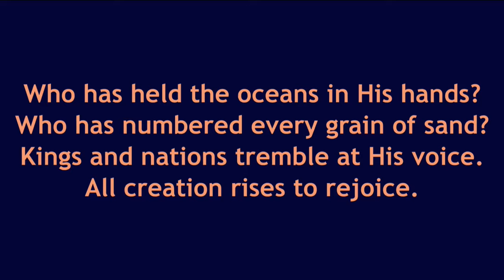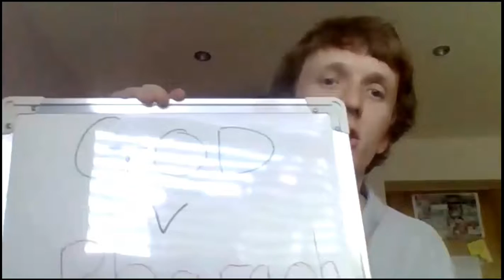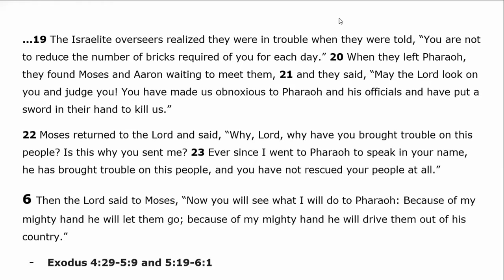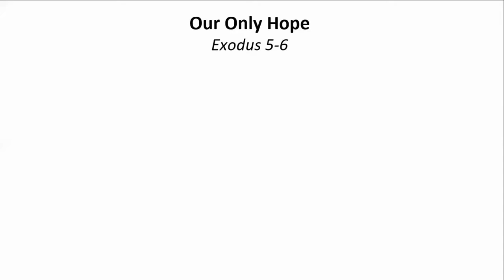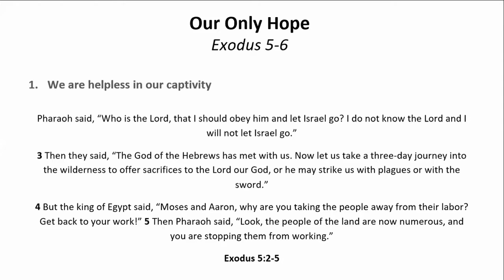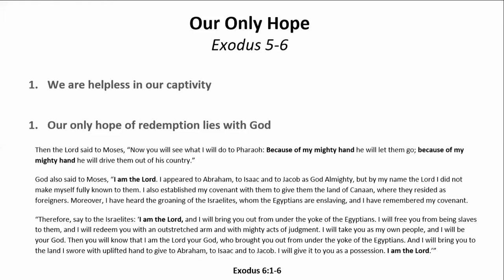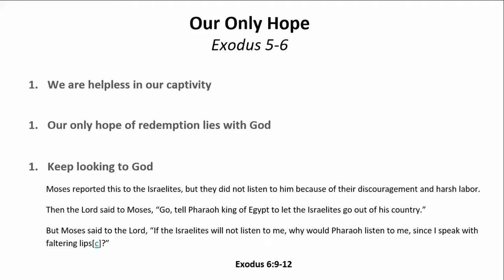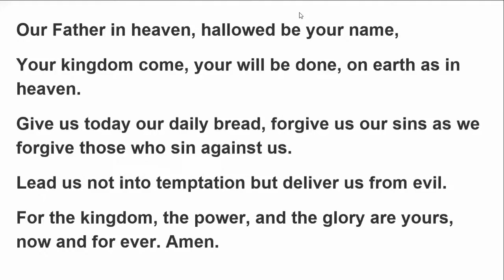Sunday 24th May - Trinity at Four service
Join us for our Sunday Service as we look at Exodus 5-6 together.

Songs:
2011. Sovreign Grace Praise

My God is so Big
1952, 2002. Nuggets of Truth